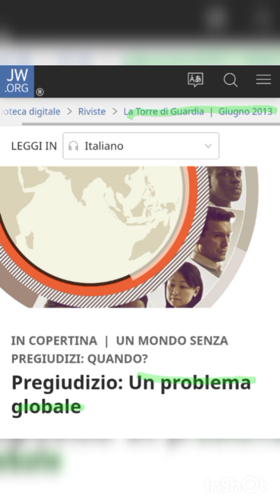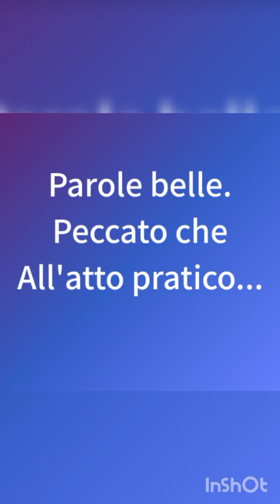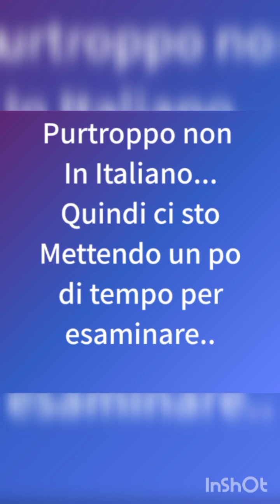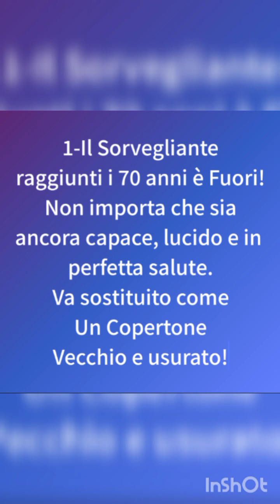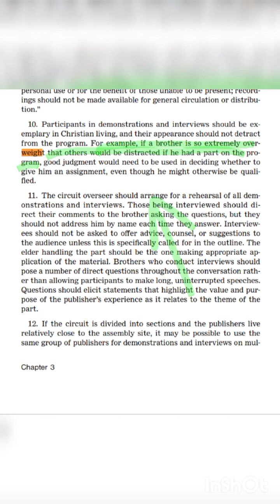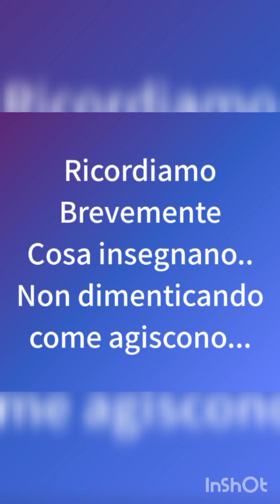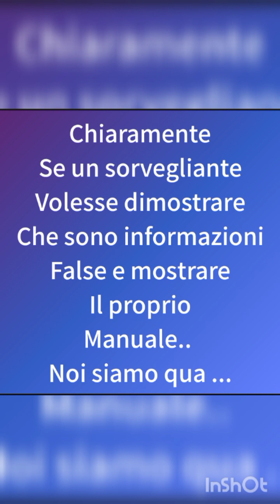Pregiudizi e discriminazione. Cosa insegnano e come agiscono i testimoni di Geova?